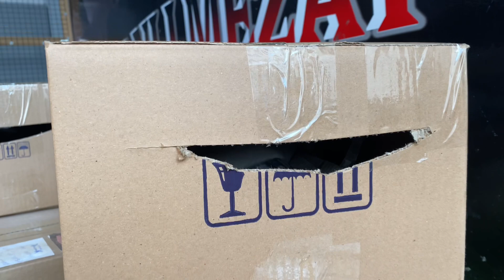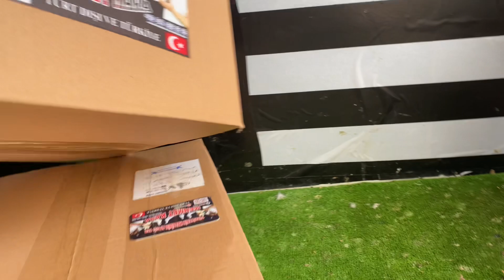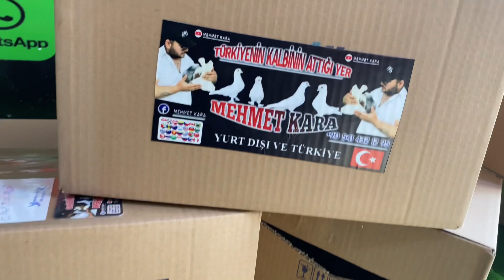❗️ TANITIM 2 ❗️ VİDYOU İZLEYİN VE BEĞENELİM 👑